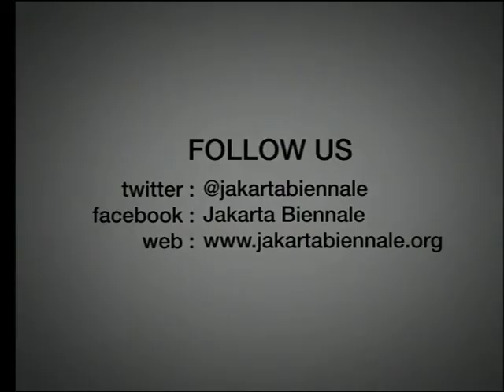CLOSE ACT THEATRE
Dewan Kesenian Jakarta
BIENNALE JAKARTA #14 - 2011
"Jakarta Maximum City"